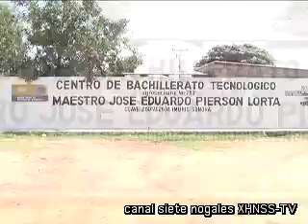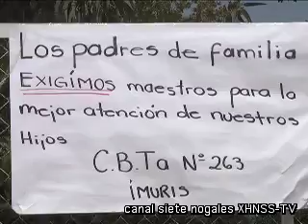Toman padres de familia CBTA 263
Padres de familia han tomdo las instalaciones de un plantel de educaciòn superior donde hacen falta maestro.